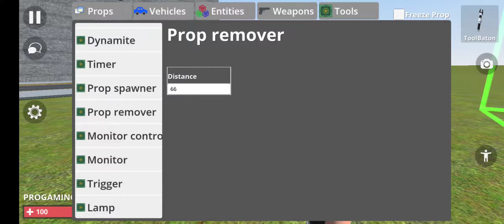TUB vs ALL/AK 47/PRO x Boy